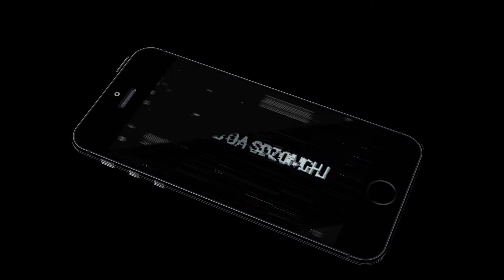Bike Unchained Android Gameplay 1080p [HD]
Shred sweet trails, get the coolest bikes, build your crew and travel the world’s mountains riding against your ultimate rival - Team Praedor - as you battle for a top spot on the podium.

Fearlessly ride your way through epic trails that combine Enduro, Downhill and Slopestyle Mountain Biking!
Full of killer tricks, awesome freestyle action and insane stunts, Bike Unchained is a high paced racing adventure - it’s the evolution of mountain biking on mobile!

WORLDWIDE LOCATIONS
* 60 tracks and 3 amazing real-world locations to explore - Whistler, the Alps and Japan - with more to come.
* Ride each lush environment at different times of day - no two rides are the same!

INCREDIBLE TRACKS & TRICKS
* 60 tracks action packed with the freshest and gnarliest tricks!
* Pump your bike down the slope for extra speed, get stylish air time and pull off tsunami flips, tailwhips and other crazy mayhem.

* Build your crew, customize their gear and skills to secure that top spot in the competition.
* Experience your own personal soundtrack that plays to your riding style.

Choose online or offline play and a variety of game modes - Story Campaign, Quick play and exciting Special Contests!

INTUITIVE CONTROLS
* Simple but skillful one tap mountain bike riding: go with the flow and stick the hardest tricks with smooth controls.

BUILT FOR MOBILE, AMAZING ON YOUR TABLET OR PHONE
Gorgeous 3D riding, smooth HD graphics and incredible speed. One universal game perfect for your mobile device.

It’s the evolution of mountain biking on mobile! Get ready to ride unchained!

IMPORTANT
Minimum requirement: 1GB Ram
Minimum Android OS: 4.1 or newer
Minimum screen resolution: 800x480

Recommended:
Android device manufactured in 2013 or newer